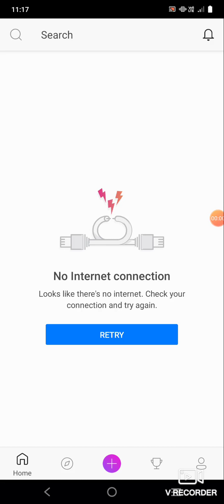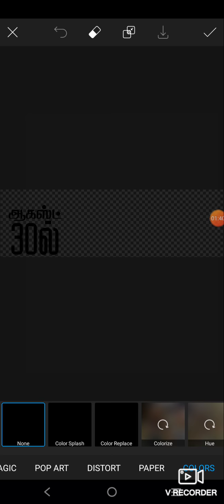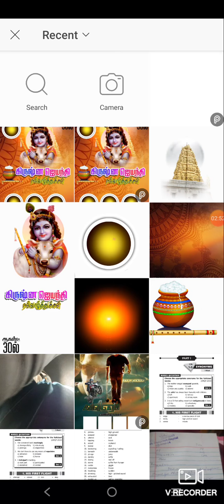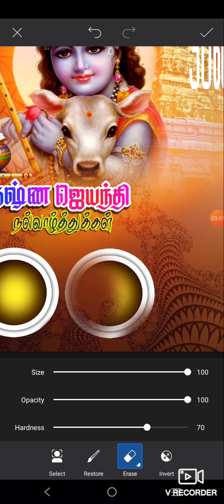krishna jayantibanner editing in tamil Picsart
krishna jayantibanner editing in tamil
 pics Art
Sdub